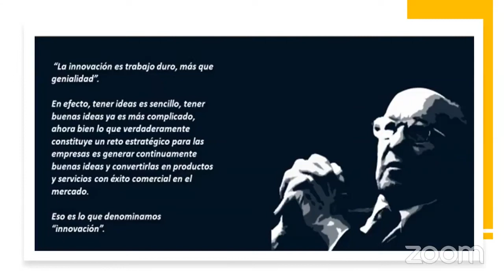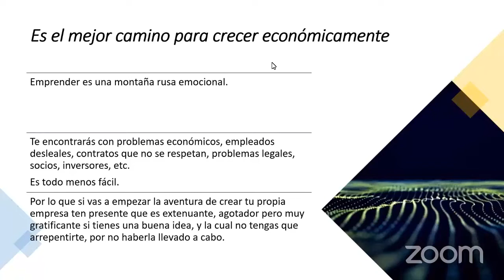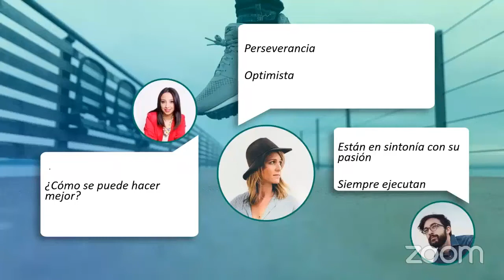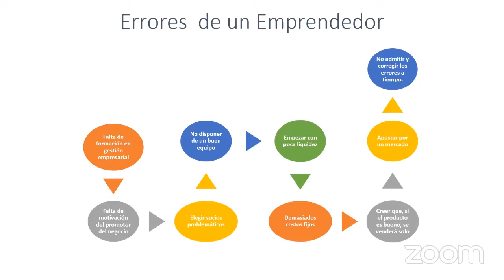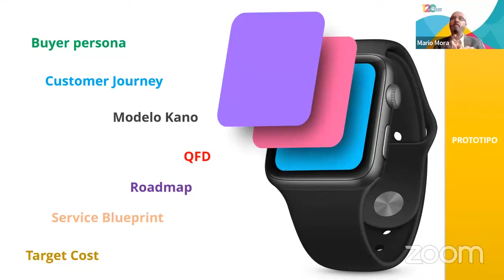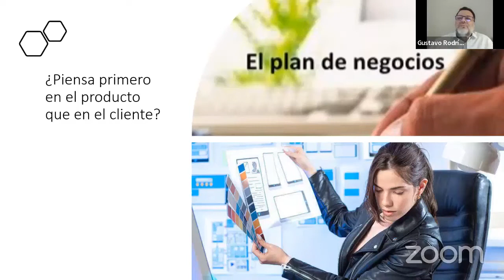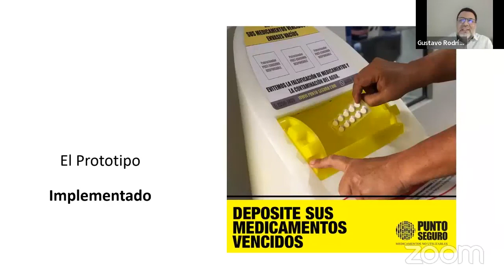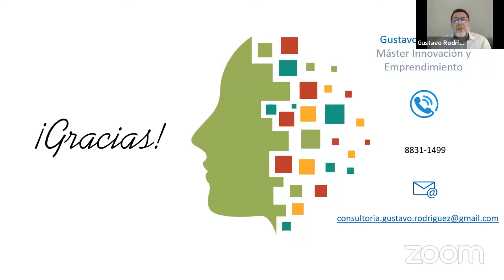Conversatorio: ¿Cómo impulsar el emprendimiento a través de la innovación?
Invitado: Gustavo Rodríguez. Gestor de innovación, certificado por el MICIT. Máster en innovación y emprendimiento y Conferencista Internacional.

Dirigido a todos los profesionales farmacéuticos y estudiantes de farmacia.